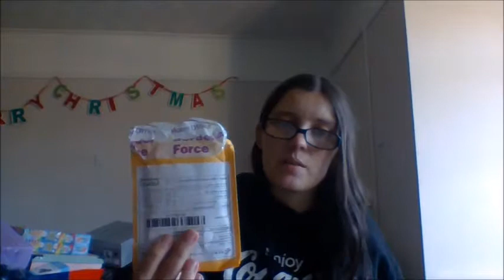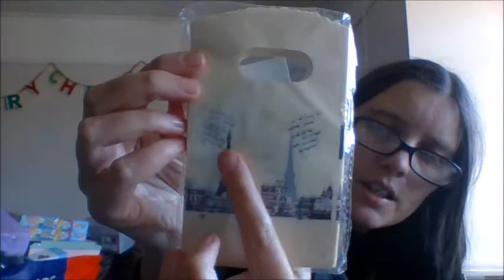HUGE WISH HAUL NO.14 RANDOM WEIRD ITEMS (ALSO EBAY ,AMAZON )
HUGE WISH HAUL NO.14 ITEMS FROM WISH MAINLY AND ALSO FROM EBAY ,AMAZON ...

CHECK OUT THE WISH APP ..